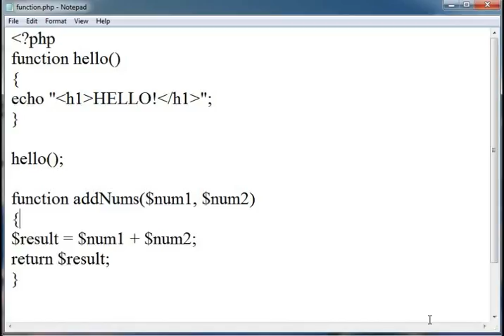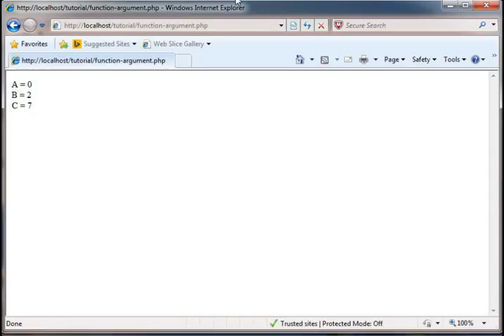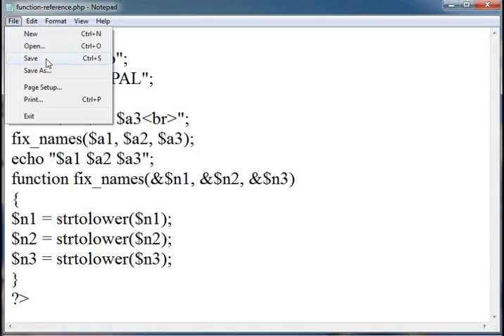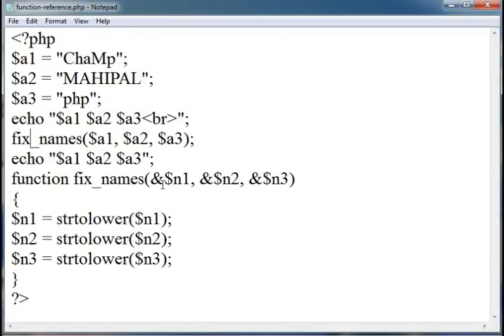Learn PHP Tutorial in Hindi Function Part 4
This video is made for learning about Function and Arguments in PHP in Hindi.

PHP functions are similar to other programming languages. A function is a piece of code which takes one more input in the form of parameter and does some processing and returns a value.

Function arguments ¶

Information may be passed to functions via the argument list, which is a comma-delimited list of expressions. The arguments are evaluated from left to right.

PHP supports passing arguments by value (the default), passing by reference, and default argument values. Variable-length argument lists are also supported.

Passing arguments by reference ¶

By default, function arguments are passed by value (so that if the value of the argument within the function is changed, it does not get changed outside of the function). To allow a function to modify its arguments, they must be passed by reference.

Returning values ¶

Values are returned by using the optional return statement. Any type may be returned, including arrays and objects. This causes the function to end its execution immediately and pass control back to the line from which it was called.

Function arguments

Default parameters
When designing your functions, it is often helpful to be able to assign default values for parameters that aren't passed - PHP does this for most of its functions, and it saves you having to pass in parameters most of the time if they are usually the same.

Function arguments